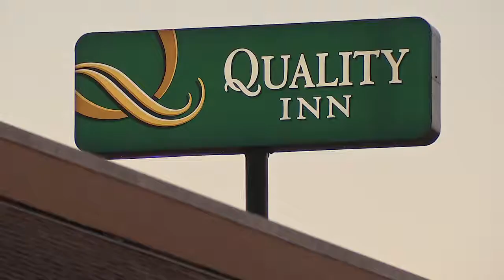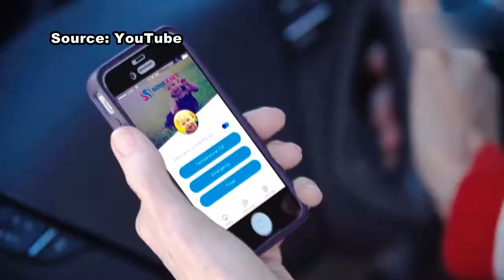6/19/18 - Baby Dies after being Left in Hot Car